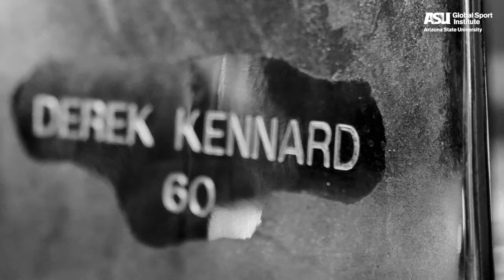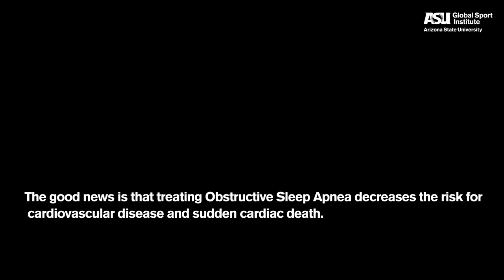Former Dallas Cowboys Center Derek Kennard On How Sleep Apnea Affected His Life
Pro football players in the United States are five times more likely to develop sleep apnea than the average person, and athletes with sleep apnea are twice as likely to die before the age of 50. This creates an obvious problem for players in the National Football League like former Dallas Cowboys center Derek Kennard.

A Public Service Announcement developed out of research into sleep apnea problems in NFL players funded by the Global Sport Institute.